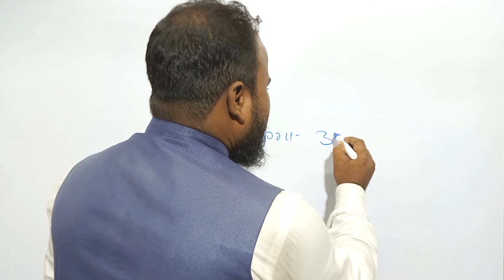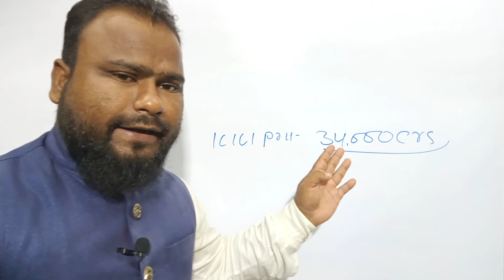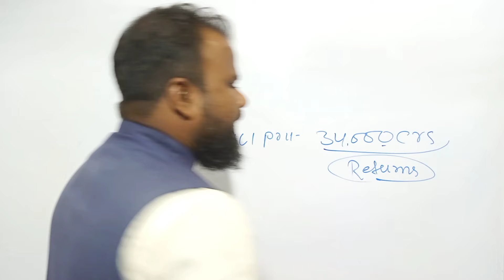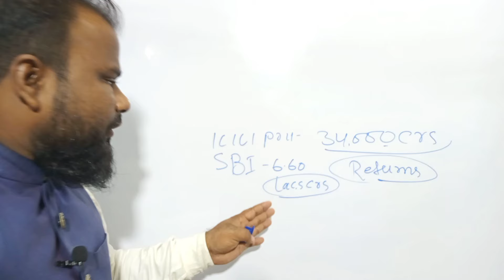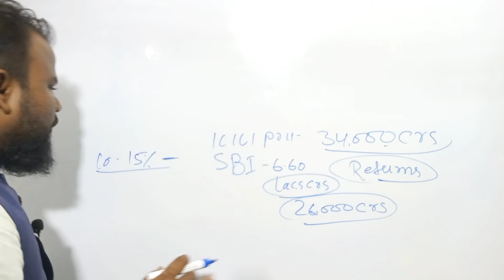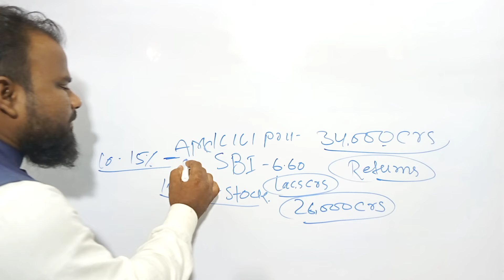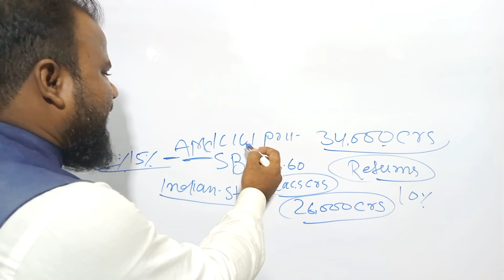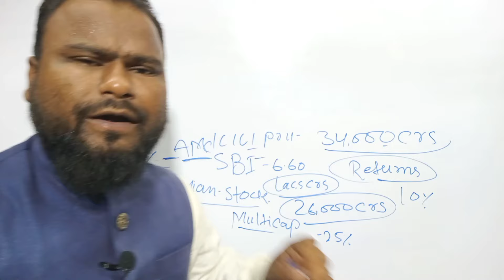AMC ने Scheme के पैसे को cash कर लिया अब कैसे बनेगा Returns ?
For Watching